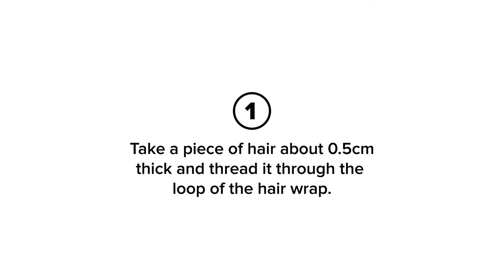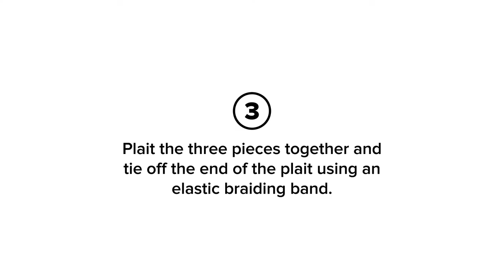How to attach hair wrap / hair braid.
A short video to show how to put in temporary, tie-in/plait-in hair wraps.